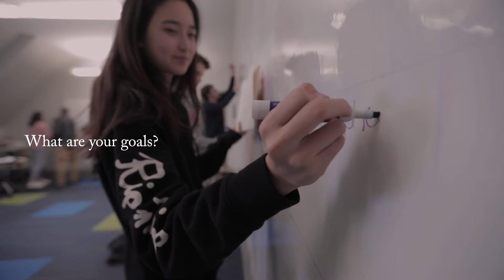You Set the Tone.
To design the best high school experience, to make the college search process not just manageable but enjoyable, to help you file your first patent, to offer advice on publishing your first book, we know just whose lead to follow: yours.